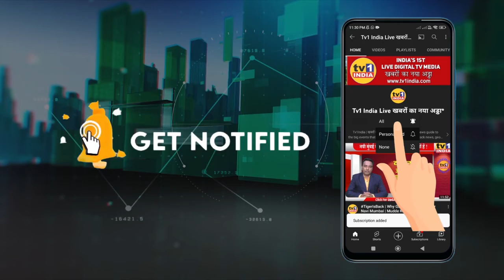Arun Gurav की गर्जना: शिवसेना के गद्दारों को सबक सिखाएंगे